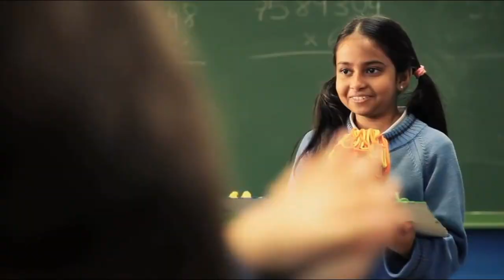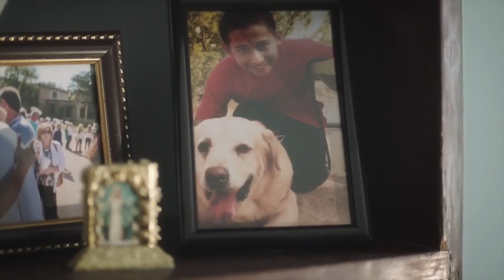Jornada Mundial del Emigrante y del Refugiado. Enero 2018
La Comisión Episcopal de Migraciones en unión con la Fundación Crónica Blanca ha editado esta producción audiovisual con motivo de la Jornada Mundial del Emigrante y del Refugiado que este año se celebra el 14 de enero con el lema, “Acoger, proteger, promover e integrar a los emigrantes y refugiados“.

Los obispos de esta Comisión recuerdan que “a cada ser humano que se ve obligado a dejar su patria en busca de un futuro mejor, el Señor lo confía al amor maternal de la Iglesia. Esta solicitud ha de concretarse en cada etapa de la experiencia migratoria: desde la salida y a lo largo del viaje, desde la llegada hasta el regreso. Es una gran responsabilidad que la Iglesia quiere compartir con todos los creyentes y con todos los hombres y mujeres de buena voluntad, que están llamados a responder con generosidad, diligencia, sabiduría y amplitud de miras -cada uno según sus posibilidades- a los numerosos desafíos planteados por las migraciones contemporáneas”.

“Acoger, proteger, promover e integrar a los emigrantes y refugiados”
14 de enero de 2018